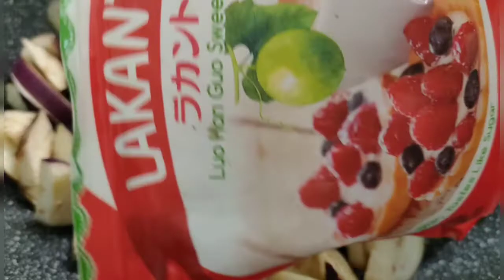MENU DIET SABAH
Ikan masak ompop,
Terung berlada minyak sikitt.
Menu diet rendah kalori hari ini,.